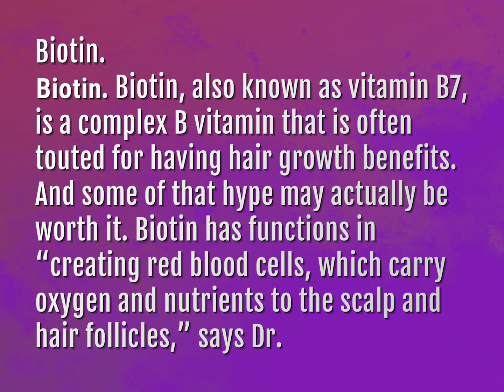What vitamin makes your hair grow?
James Webb (2022, August 3.) What vitamin makes your hair grow?
    WHYS.video